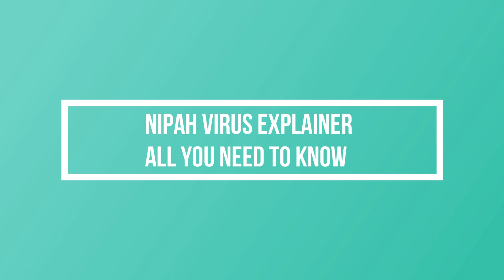Nipah virus Explainer : All you need to know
WHAT IS NIPAH?

Nipah virus (NiV) infection is a newly emerging zoonotic disease (one which spreads from animals to humans) which spreads by the ingestion of human secretions/fluids. Fruit bats, a common species of the flying mammal abundantly found in India is the host animal for the disease-causing virus.

WHAT CAUSES NIPAH?

The flying fox bat, which is also called a fruit bat (Pteropus giganteus) is the host animal for the NiV. However, these small mammals live in common roosts and only travel up to a few kilometres for food. So if the outbreak happened in one area, the chances of it becoming widespread are less.

HOW DOES IT TRANSMIT:

NiV gets transmitted from fruit bats to other organisms mainly through body fluids. The consumption of fruits, berries or flowers bitten by the virus-carrying bats can cause the transmission. It generally reaches human beings through domestic animals which could have either eaten things already sucked by the bats, or got bitten by them. Human to human transmission happens via physical contact.